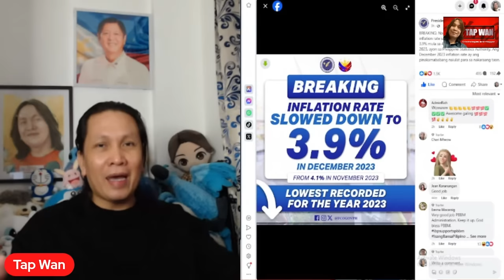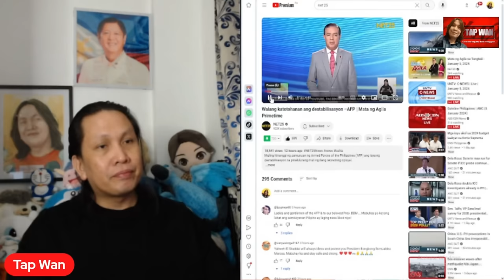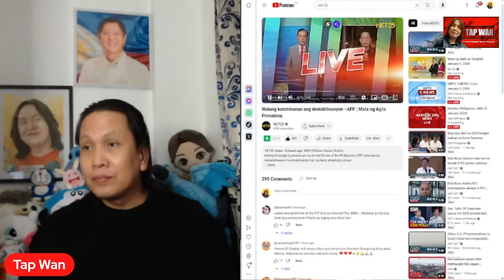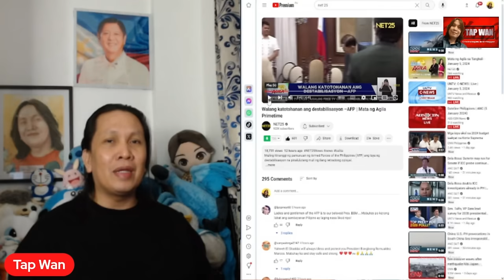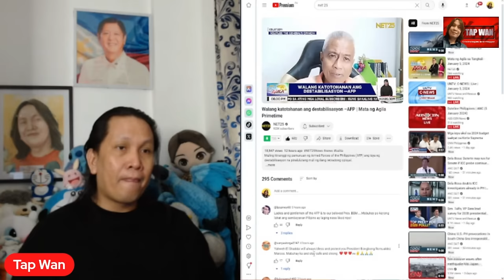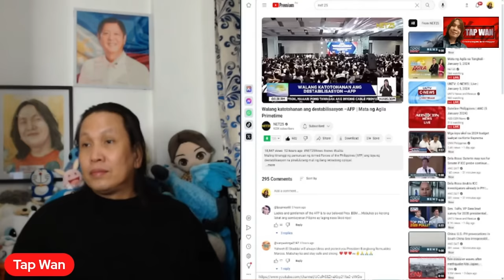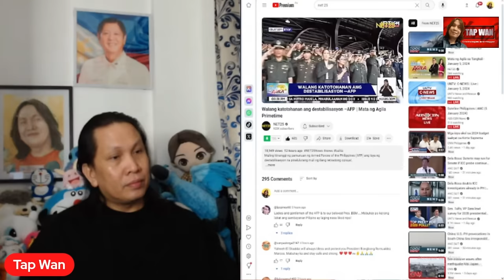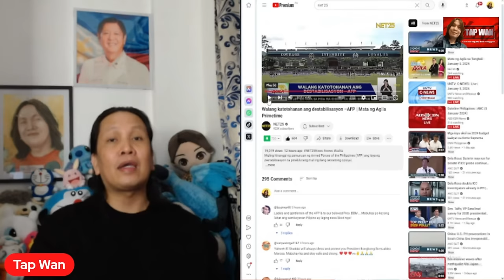Tuluyan ng nawala ang asim ni RODRIGO DUTERTE sa mga aktibong sundalo at pulis